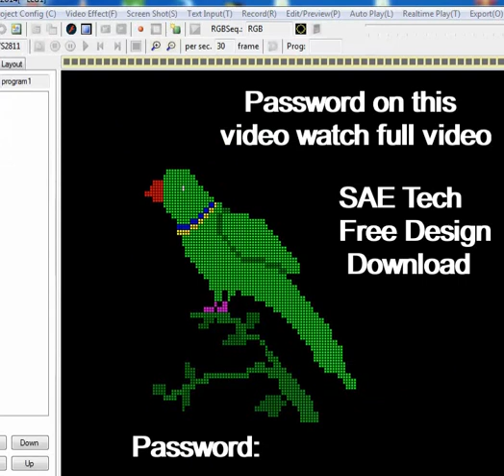Pixel led cartoon design free download